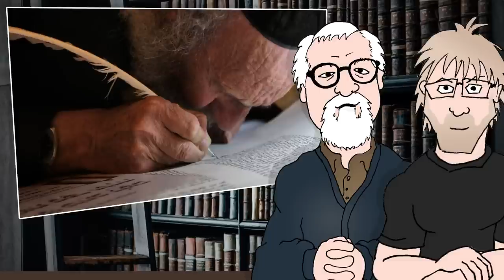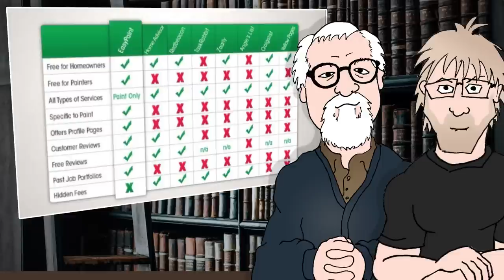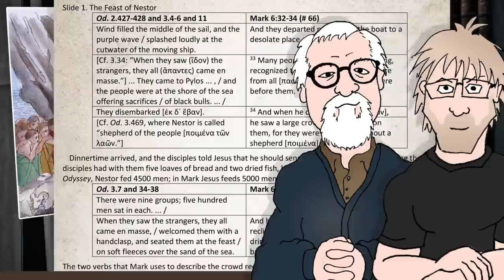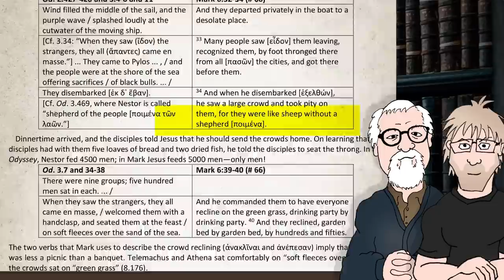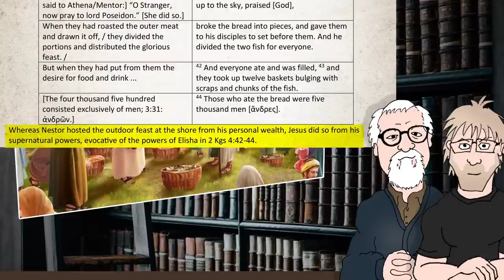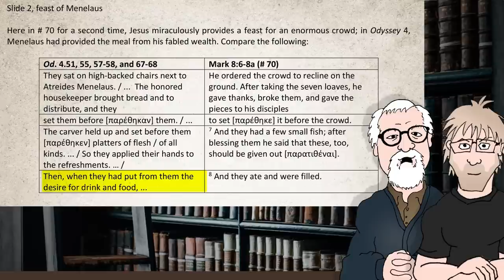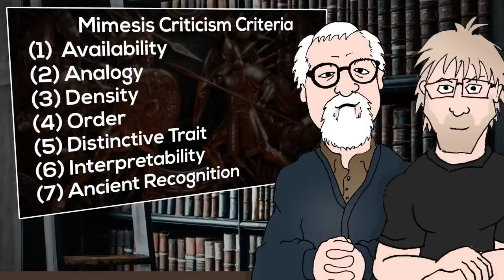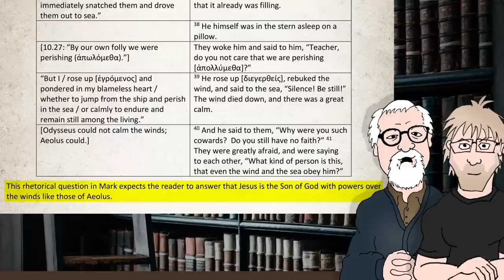Yahweh Inspired FALSE Religions to Prepare for Jesus?? (feat. Dr Dennis MacDonald)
For @ColdCaseChristianity J Warner Wallace, he used to consider the Bible to be more like mythology than history... and not even original mythology at that. But now, the good detective seems to think that God inspired all the false religions before Christianity as a way to signal how really-real Christianity is.

Dr Dennis MacDonald is probably known best for a methodology called mimesis criticism. That's the use of imitation of classical Greek poetry in particular in the composition of the gospels and the acts of the apostles. He's joining me today to see if Wallace's claims make sense.

SIGN-UP FOR THE COURSE - READING THE GOSPELS WITH ONE EYE ON GREEK POETRY with Professor Dennis R. MacDonald

Paulogia
B2S 1A0
Canada